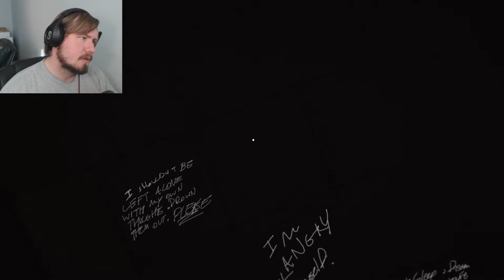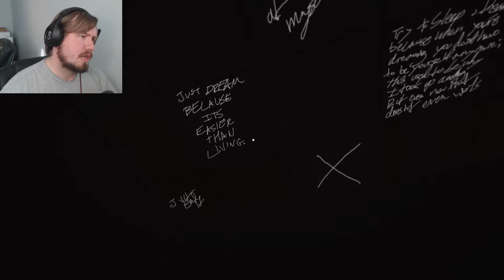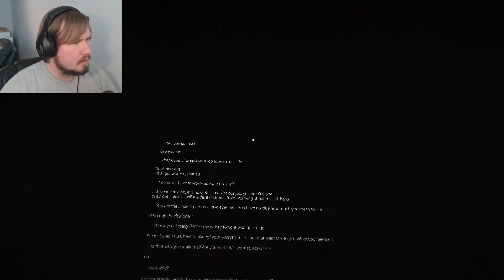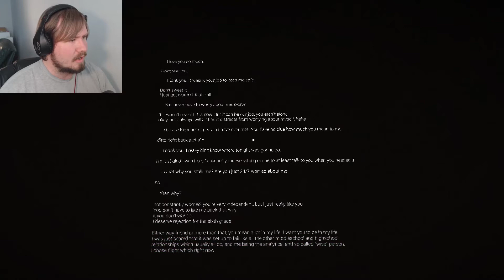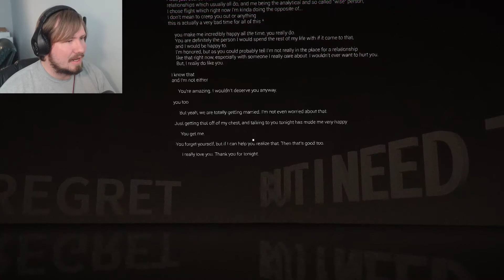Awkward Dimensions Redux #2 | A Little More Action...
A lot more weird.